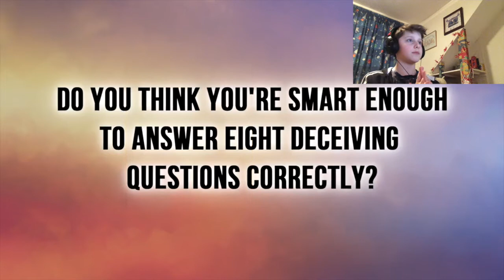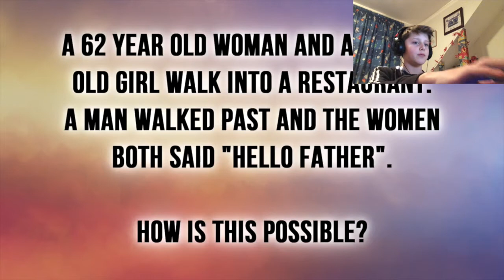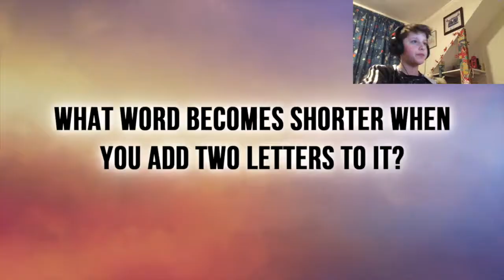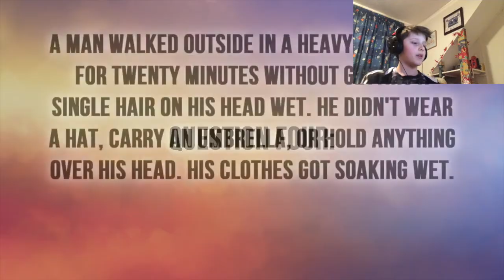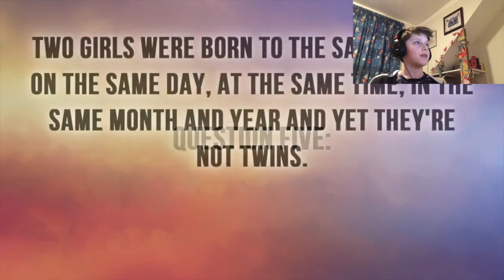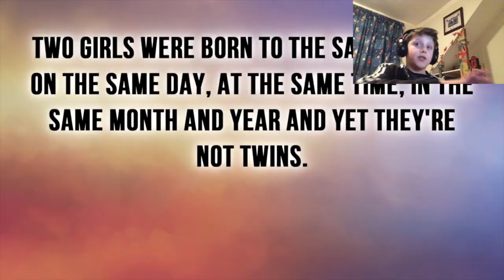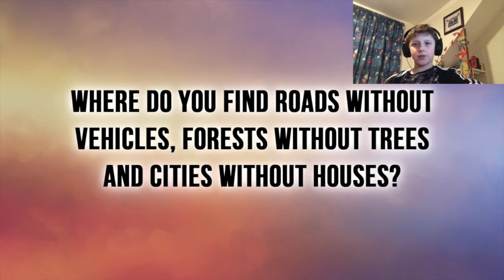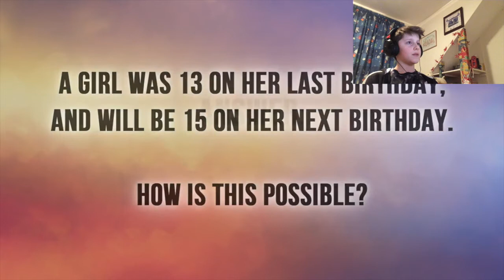Trick Question-Reaction Video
I answered 8 trick questions and got 5/8 . Hope you enjoy!